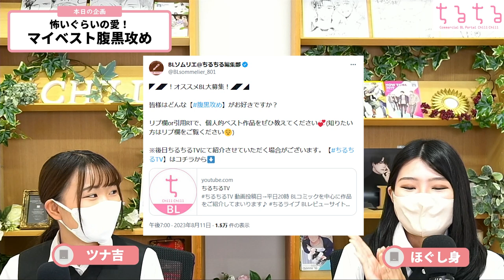【計算高すぎ】マイベスト腹黒攻め【BLコミック紹介】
ベスト 腹黒攻めBL～！！

あらゆる手を尽くしながら外堀りを埋めていき、受けが気付いたころにはもう逃げ道がなくなっている……という怖いくらいの愛を展開してくるのが腹黒攻め。そんな、ある種狂気じみた一面をはらんでいる腹黒攻めの中から、記者イチオシ作品をご紹介♪ 彼らのドロドロに煮詰まった重め愛に一緒に沈みましょう……👍

▼作品詳細
『テンカウント』シリーズ

▼関連記事
【不朽の腹黒攻め】心も体もドロドロに掻き乱す…傑作腹黒攻めランキングTOP10

冗談じゃないくらい怖い！レベル別腹黒攻めBL漫画5選

TikTokライブ